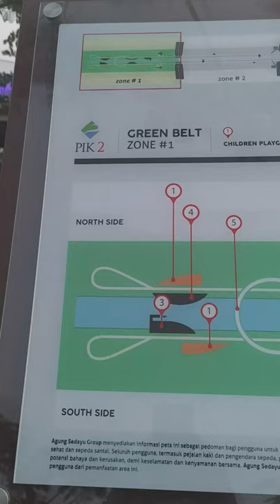PIK, Tempat Piknik Gak Jauh dari Jakarta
Meskipun masih under construction, ada beberapa area di PIK2 ini yang sudah jadi dan bisa kita nikmati. Dan nikmatnya, karena mungkin banyak yang belum tahu soal tempat ini.

Pemandangannya segar. Apalagi kalau sore, jelang sunset. Sungainya pun airnya jernih. Nyaman pokoknya. Asal sepi ya.